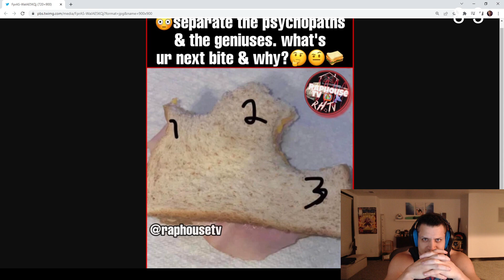Saved Game No Day Caused Here Wow Thank T1 Just Alway Bright You D Now Watch De